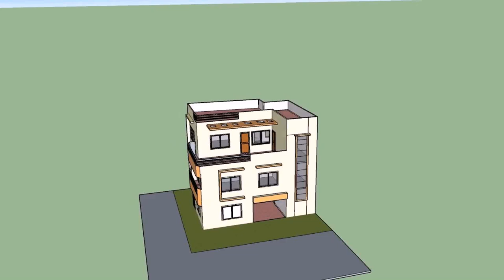Home Plans In Nepal (see description)